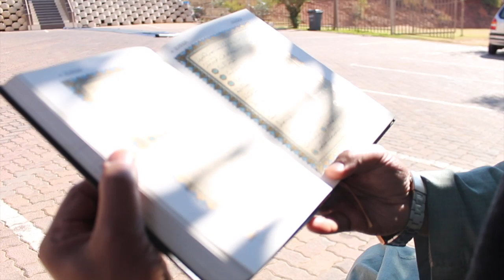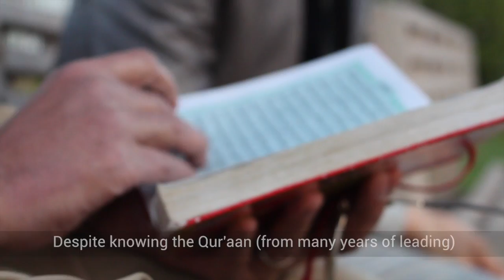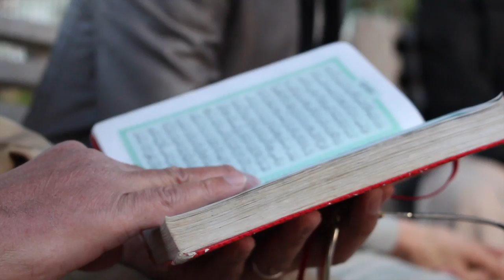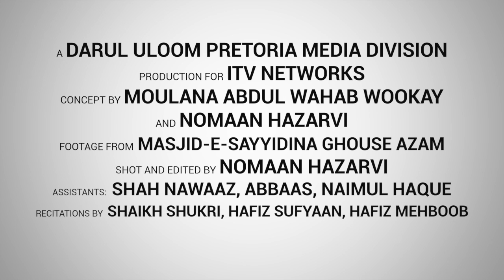Ramadaan the month of the Qur'aan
A documentary that takes a look into preperation that Huffadh (Those who memorize the Holy Qur'aan) undertake before and during the month of Ramadaan. Each year during Ramadaan Muslims all around the world complete the Qur'aan inT Taraweeh Salaah. This Salaah (Prayer) is led by Huffadh.
Produced by Darul Uloom Pretoria Media Division